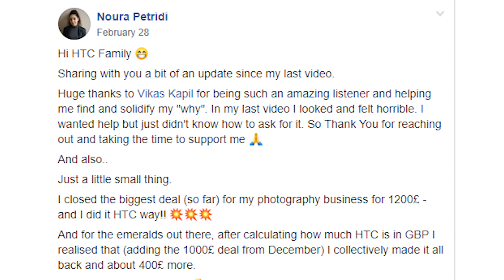"Just A Week Before Graduation, I Closed A 2,200£ Deal... Thank You Dan!"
Noura was working 2 jobs to support herself and her family, but she had this dream of starting her own business. After coming across Dan Lok, she discovered the only thing she needed to escape her jobs and take control over her life was to get a High-Income Skill. Only 6 weeks into the program, she closed a 2,200£ deal. Watch her inspirational story here.